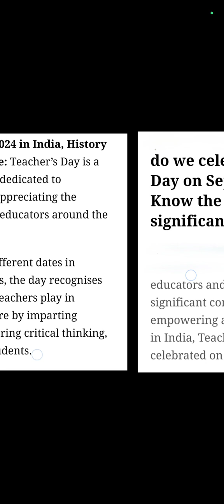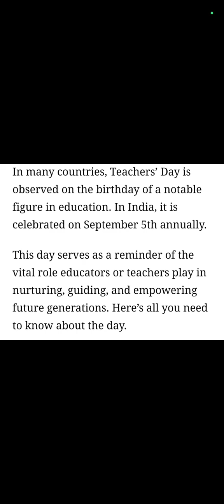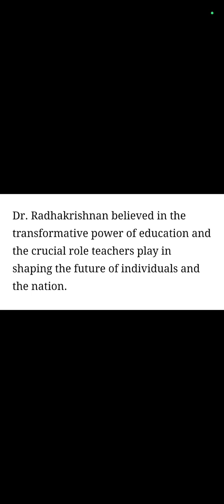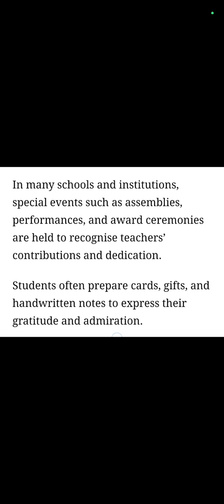History And Significance of Teachers' Day in India